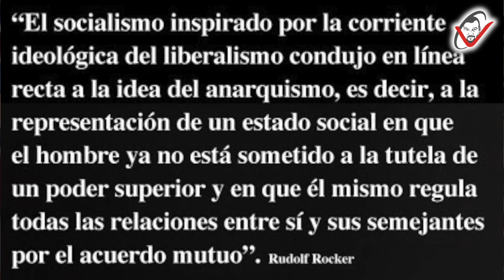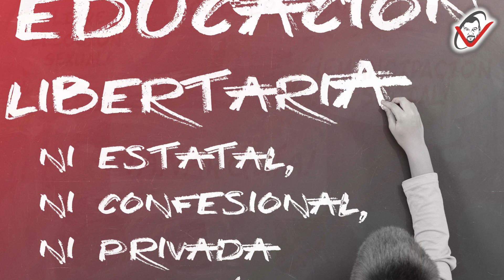FILOSOFÍA POLÍTICA: La libertad en el LIBERALISMO versus la libertad en EL ANARQUISMO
Un concepto clave de la modernidad política es, sin duda, el de la libertad y, más en concreto, el de una libertad individual que ha sido objeto de preocupación, tanto para la filosofía liberal, como para la libertaria. Karl Polanyi, autor de una obra primordial que critica el desarrollo del liberalismo económico en la modernidad, 'La gran transformación'; curiosamente, publicada en el mismo año 1944 que otra obra con conclusiones opuestas, 'Camino de servidumbre', de Hayek. Polanyi consideraba dos lados contradictorios de la libertad en las sociedades complejas; una negativa, que explotaba a los supuestos iguales, buscaba ganancias ilimitadas sin contrapartidas sociales e impedía los beneficios públicos gracias a la innovación tecnológica, y otra positiva concretada en libertades elementales (de conciencia, expresión, asociación, libre elección…), pero consideradas subproducto del mismo sistema económico que producía las libertades perversas.

La concepción del liberalismo clásico sobre la libertad es eminentemente negativa, esto es, el derecho a la no interferencia y a la independencia en lo que atañe al proyecto privado de cada individuo. La distinción entre libertad negativa, ya mencionada, y libertad positiva, el derecho a participar en la gestión de la sociedad, la realizó ya Constant de modo cuestionable en el siglo XIV, aunque la revitalizaría Isaiah Berlin en el siglo XX. Desde este punto de vista negativo, el ser humano sería más libre si disfruta de un espacio en el que no puede ser obstaculizado por otros, en el que puede actuar sin interferencia ni coacción; la opresión estaría definida por el papel que juegan los otros, directa o indirectamente, para frustrar los deseos propios. Pero, si la libertad para los liberales clásicos vendría a estar determinada por dicho espacio de no interferencia, nunca estuvo del todo claro la amplitud del mismo; para estos autores, no podía ser ilimitado, lo cual conduciría al caos social, por lo que los límites debían ser establecidos por la ley. En cualquier caso, parece que la libertad liberal traza una frontera entre la vida privada, donde habría una parte siempre inviolable e independiente del control social, y la autoridad pública. Conviene también matizar, al menos desde la perspectiva de autores como Isaiah Berlin, que desde el enfoque liberal la libertad no estaría vinculada a otros factores como la igualdad, la justicia o la moral; desde este punto de vista, la libertad liberal, insistiremos en que desde cierta perspectiva eminentemente negativa, niega otras concepciones de la misma como serían la “libertad social” o la “libertad económica”.